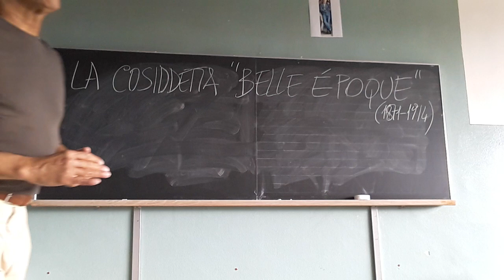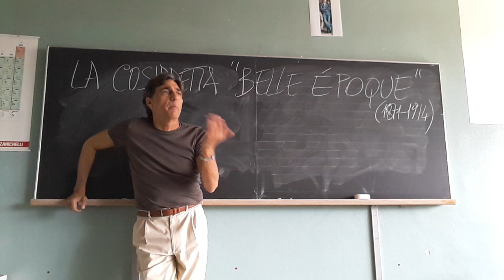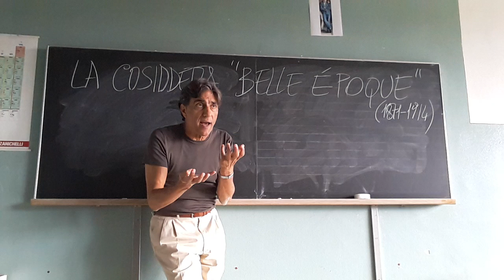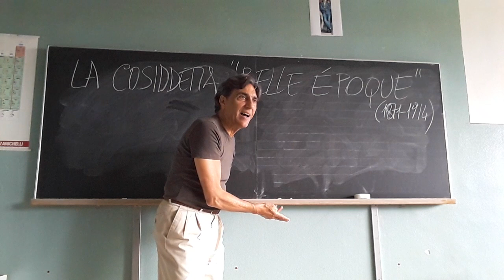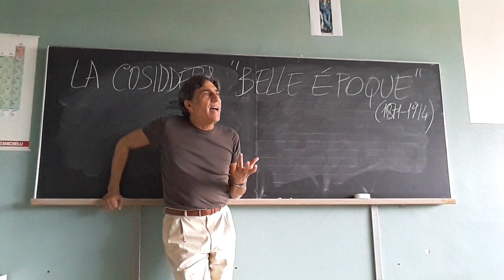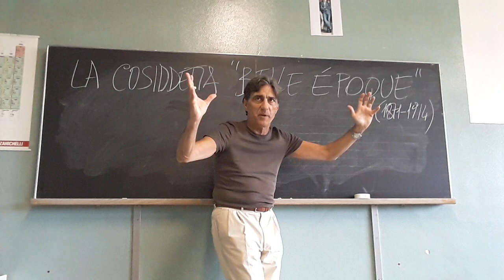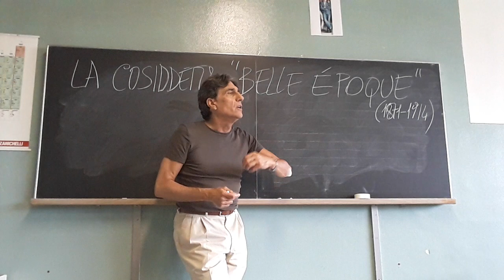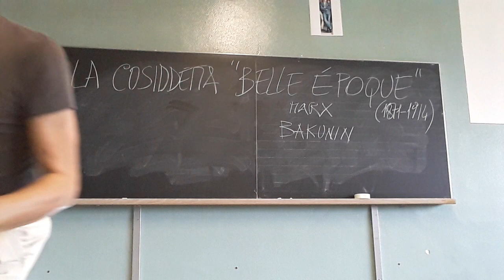LA "BELLE ÉPOQUE " (1871-1914)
L'Europa tra fine '800 e inizio '900: la formazione della società di massa